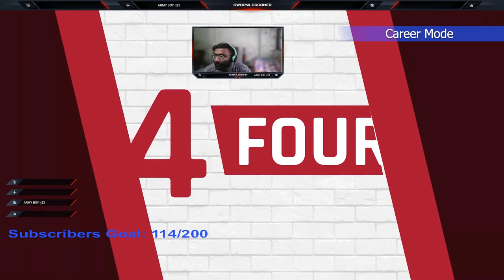Cricket 22 | Career Mode # 32 | Players ke Saste Nashe Continues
Welcome to my channel, we are back with episode # 32 in the Career mode series, Watch this video complete video for funny fielding efforts by the fielders of home team as they themselves create their own meme for the fielding. Post update there has been this glitch where players are unnecessarily diving to grab the ball in the outfield when there is no need at all.

I am travelling out of town for this weekend for some personal work hence you will not be able to enjoy Live stream on my channel this weekend however, the videos will not stop as I have made provision for you guys to enjoy the Career Mode series on this weekend.

Thank you so much guys for completing our second target and making our channel achieve first milestone of 100 + subscribers in only one month time, I have a good news to share, we finally have a privilege now to set a custom URL for our channel and so it is set now, here it is the custom URL for our channel: